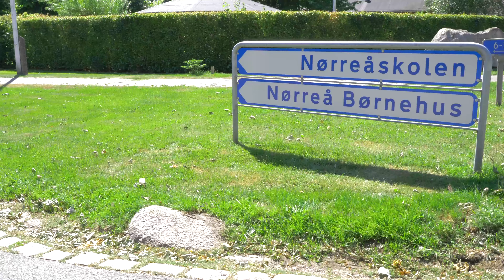NØRREÅSKOLEN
Reklamefilm til NØRREÅSKOLEN

Filmet af: ViralFilm @ ViralGroup